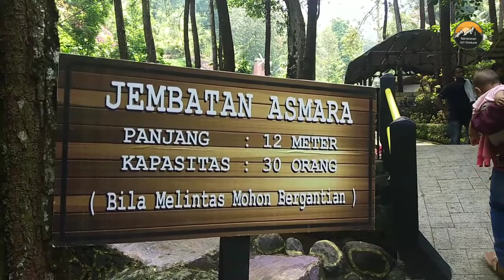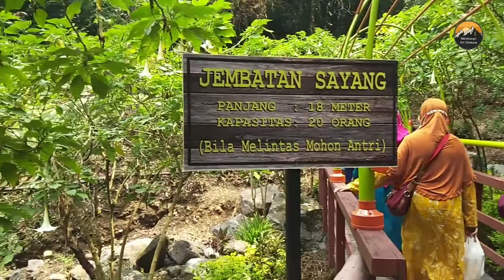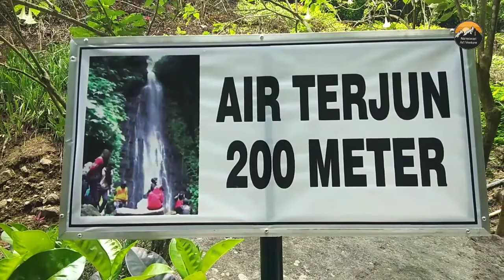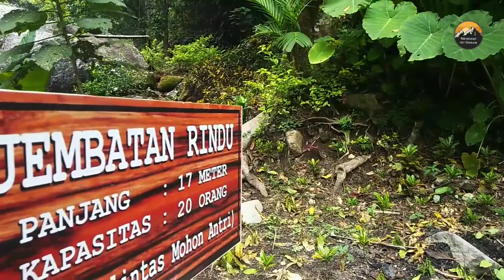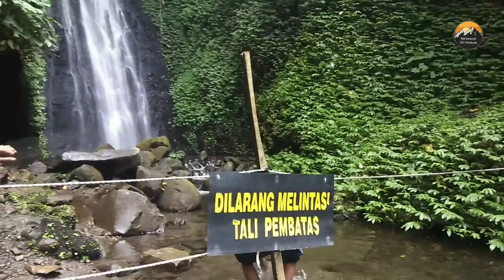Srambang Park Ngawi destinasi wisata keluarga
Jawa Timur selalu punya daerah potensi wisata, jumlahnya tentu sangat banyak sekali. Tempat wisata Malang dan Batu menjadi urutan teratas yang punya banyak tempat wisata populer di kalangan wisatawan. Namun, tentu tidak mengeyampingkan daerah lainnya. Tempat wisata di Jawa Timur juga sangat banyak di berbagai kota, hanya saja masih kurang terekspos.

Ngawi merupakan salah satu Kabupaten di Jawa Timur yang memiliki banyak potensi alam yang luar biasa. Salah satu objek wisata di Ngawi yang patut untuk dikunjungi adalah Srambang Park. Wisata ini menyuguhkan panorama alam yang sangat mempesona berupa air terjun Srambang. Air terjun tersebut menjadi suguhan utama yang bikin pengunjung senang melihat dan merasakan langsung kesegaran air terjun.